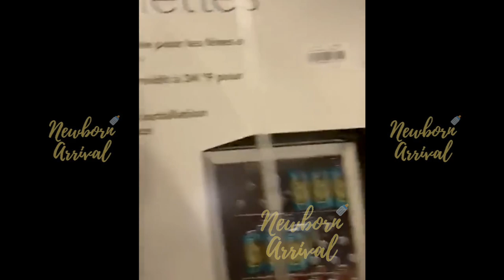G Herbo & Ari Son Yosohn Is Quite An Actor! 🏆